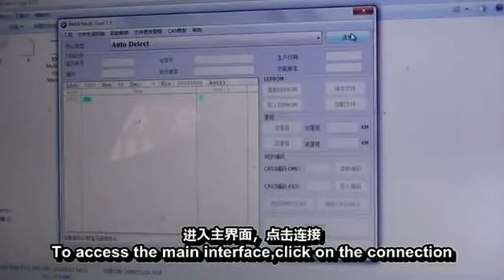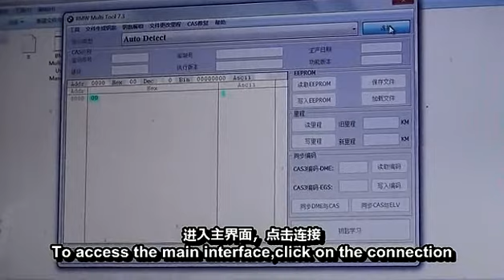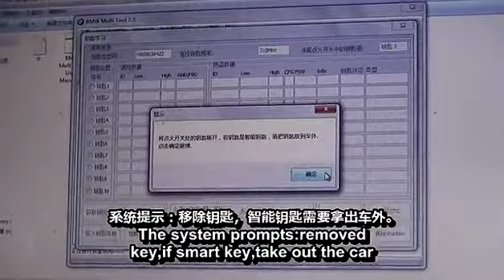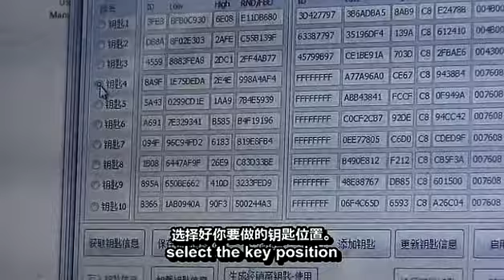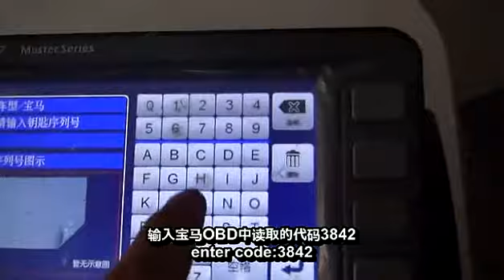BMW Multi Tool Key Programmer BMW X1 All Key Lost